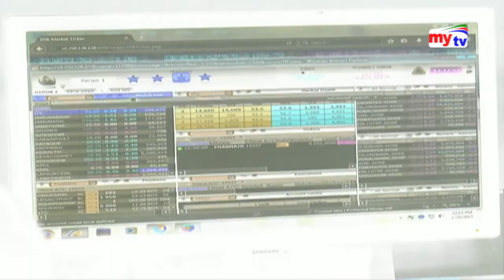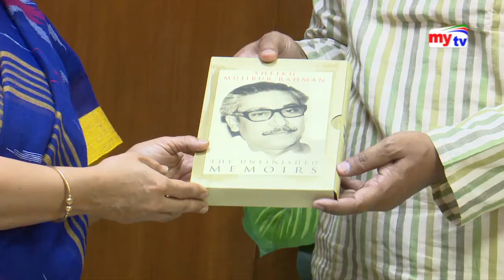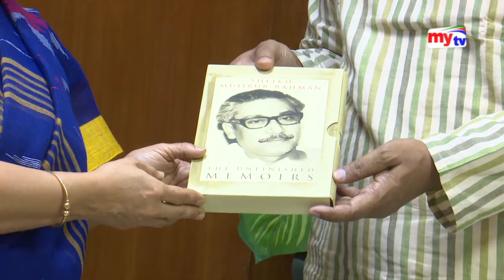Latest mytv News Update।11:30pm। Thursday। 16.05.19